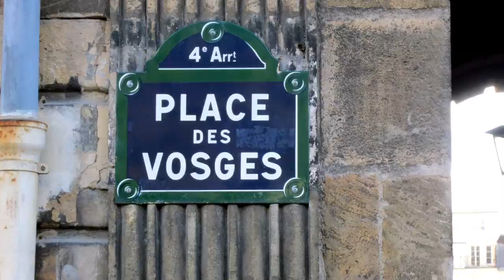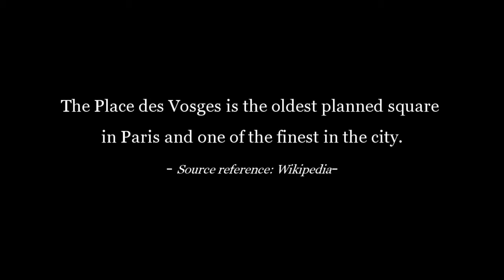Place des Vosges - Paris 2013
The Place des Vosges is the oldest planned square in Paris and one of the finest in the city.
Sound Track: "Transit" by Van Syla.